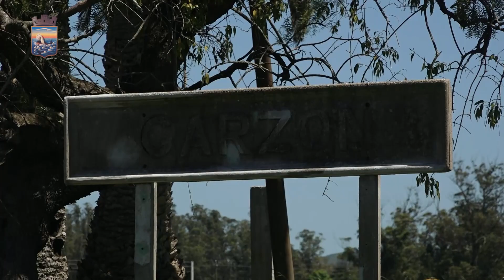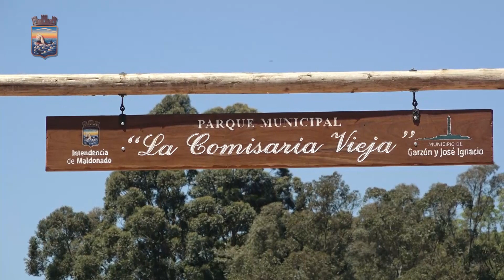Avanza puesta en valor y recuperación de ex estaciones de AFE